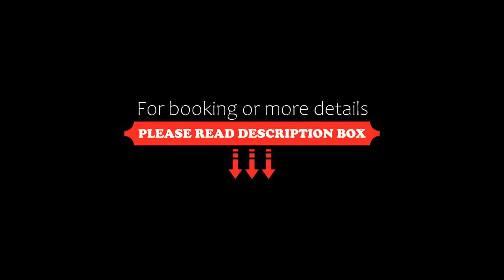Matsushima Petit Hotel Bistro Abalon, Matsushima, Japan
About Property:
Located on a hilltop, Petit Hotel Bistro Abalon boasts sweeping views of the ocean and Matsushima Islands, renowned as one of the Three Views of Japan. It offers Western and Japanese-style rooms, a garden and free WiFi at all areas. A free shuttle runs to/from Matsushima Kaigan Station. Free private parking is available on site.
Air-conditioned rooms at the Petit Hotel are equipped with a flat-screen TV, a fridge and an attached bathroom. Yukata robes and complimenta...
Property Type: Hotel
Address: 981-0213 Miyagi, Matsushima, Matsushima Sanjugari 26-21, Japan
Searching For
1. Matsushima Petit Hotel Bistro Abalon - Matsushima - Japan
2. Matsushima Petit Hotel Bistro Abalon - Matsushima - Japan Address
3. Matsushima Petit Hotel Bistro Abalon - Matsushima - Japan Rooms
4. Matsushima Petit Hotel Bistro Abalon - Matsushima - Japan Amenities
5. Matsushima Petit Hotel Bistro Abalon - Matsushima - Japan Offers and Deals
Audio Credit:
Track Title: Blank Slate
Artist: VYEN